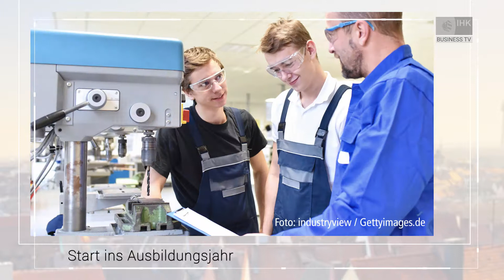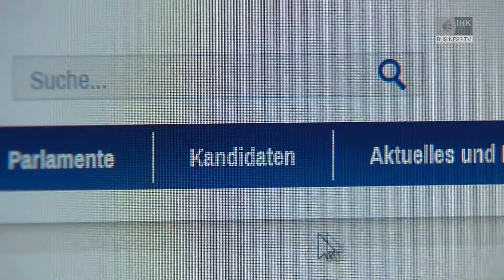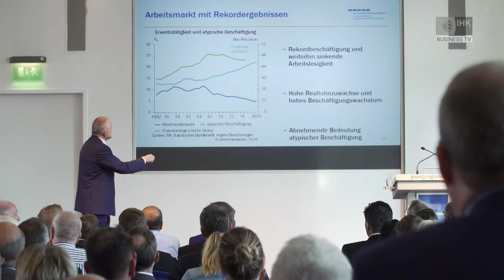Wirtschaft aktuell - September 2019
"Wirtschaft aktuell" ist an jedem dritten Dienstag im Monat um 18.25 Uhr mit stündlicher Wiederholung im Business-TV des Franken Fernsehens zu sehen. Wir geben einen kompakten Überblick über wichtige Neuigkeiten rund um die mittelfränkische Wirtschaft.

Die Zahl des Monats ist die 1770. Etwa so viele Unternehmen sind laut aktueller IHK-Standortumfrage mit dem Standort in Mittelfranken zufrieden und würden diesen weiterempfehlen.